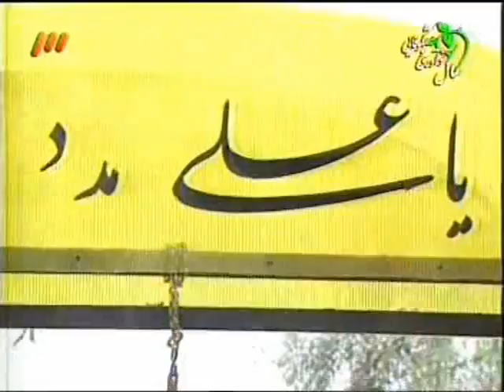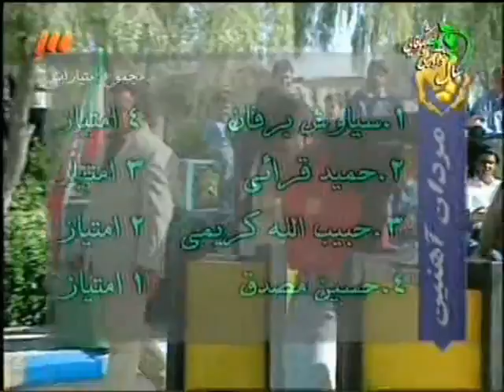Mardan ahanin 87 - part 6 | - مردان آهنین قسمت ششم - چابهار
مسابقات مردان آهنین-قسمت ششم-شهر چابهار